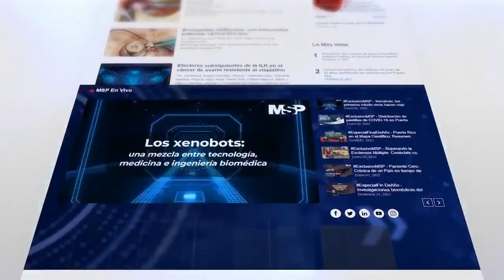Salud mental en niños puertorriqueños